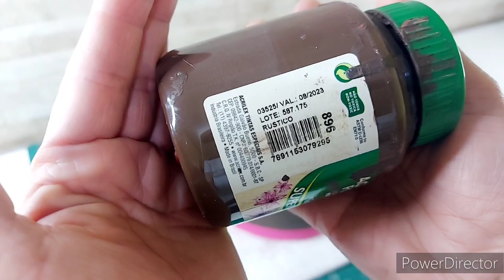DIY: RECICLANDO Panela VELHA FURADA | Panela Porta Treco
Que tal você recuperar aquela Panela Velha Furada em um lindo Porta Treco Decorativo
Hummm... venha conferir essa idéia deliciosa

MEU CONTATO APENAS PARA:
PUBLICIDADE E PARCERIA 👇

Bem Vindo ao Canal: DE ARTESANATO
Simone Arrogo Feitos pra Você
É um prazer ter você aqui comigo... com IDÉIAS CRIATIVA para sua inspiração... Não perca a oportunidade...SE INSCREVA, ATIVE O SININHO PARA TODAS AS NOTIFICAÇÕES, CURTA👍E COMPARTILHE ESSA IDÉIA ... DEIXE SEU COMENTÁRIO PARA EU TE CONHECER, SUA OPINIÃO É MUITO IMPORTANTE PARA MIM OU PARA TIRAR SUAS DÚVIDAS...  quando possível, responderei com muita ALEGRIA!

☑  LISTA DOS MATERIAIS:

🔴 Panela Velha Furada
🔴 Primer Caseiro
🔴 Tinta PVA ACRILEX VERDE MAÇÃ | BRANCO | ROSA CHÁ
🔴 Tinta PVA TRUE COLORS PINK
🔴 Tinta Acrílica Acrilex RÚSTICO
🔴 STENCIL POÁ OPA cod. 1059
🔴 STENCIL LITOARTE Círculos STM - 325
🔴 STENCIL LITOARTE STB - 044
🔴 Verniz Acrílico Brilhante GLITTER